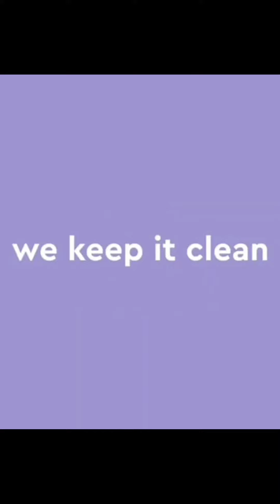millie bobby brown post today 11/1/21